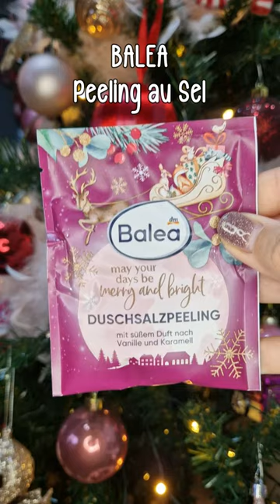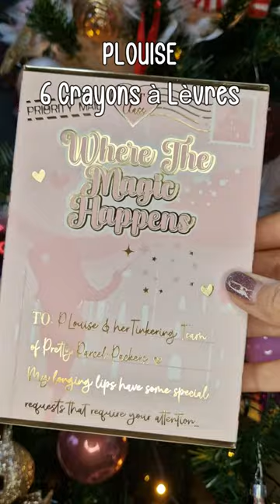JOUR 16 de mes Calendriers de l'Avent 2023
Voici mes petits cadeaux du jour 16 de mes calendriers de l'avent :

✨ Balea : gommage au sel pour la douche
⭐️ Essence : petite pince à cheveux
✨ Ava & May : bougie "Chamonix" (fève tonka, musc, rose)
⭐️Hela Beauty & More : rouge à lèvres liquide matte
✨Beanies : 2 Unidoses de Café Soluble "maple fudge" & "yule log"
⭐️ Maison Colibri : coeur caramel, éclats noix de pécan
✨ Purelei : boucles d'oreilles
⭐️ Glossgods : blush liquide (heartbreaker)
✨ Plouise : kit de 6 crayons à lèvres
⭐️ Glamshop : 2 fards à paupières

A demain !